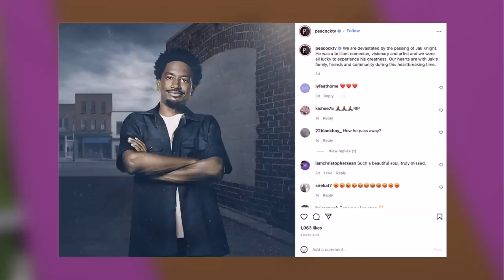How Jak Knight Died, Revealed - CH News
- Sad news would come out of Los Angeles this week as it would be reported that rising comedian Jak Knight would pass away at the age of 28. The comedian's cause of death has now been revealed. Instagram: @ComedyHype & Twitter: @ComedyHype_